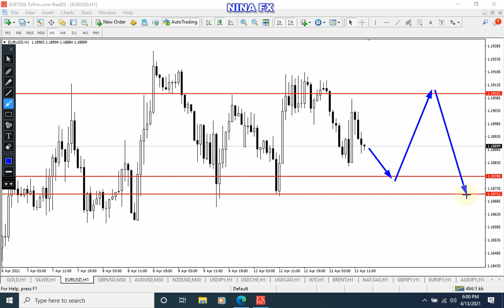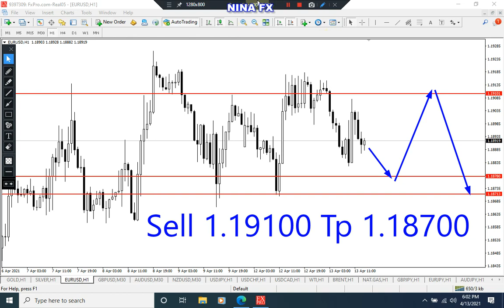EURUSD Technical Analysis for Wednesday April 14, 2021 by Nina Fx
Sell Entry 1.19100 Tp 1.18700 in medium term is bullish.